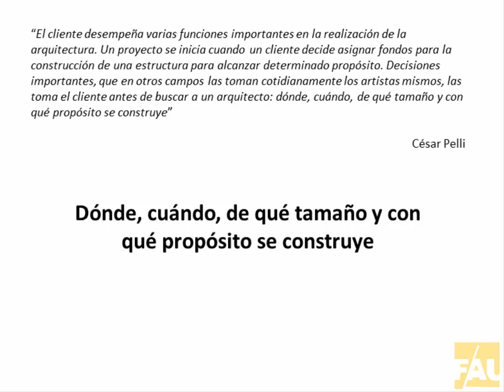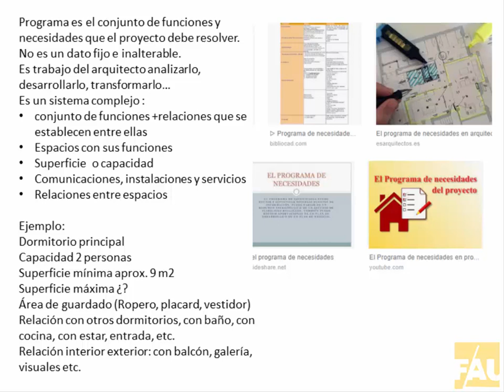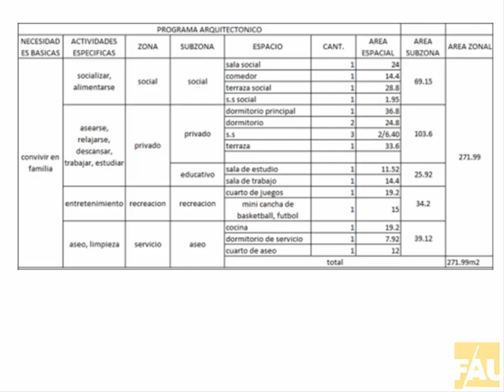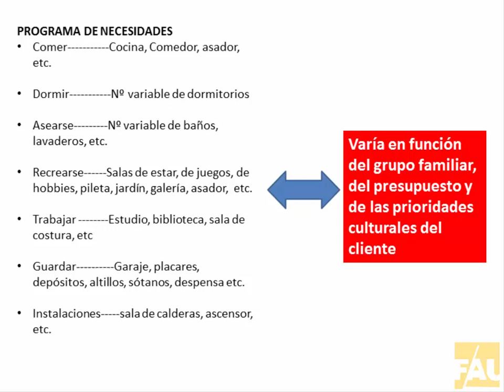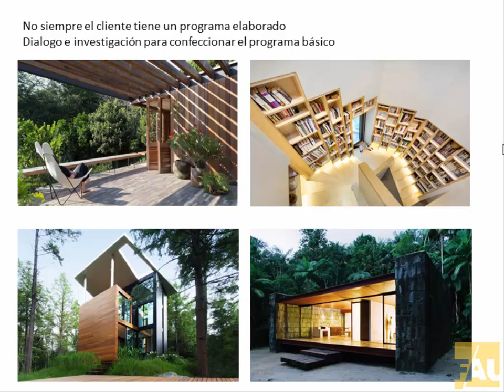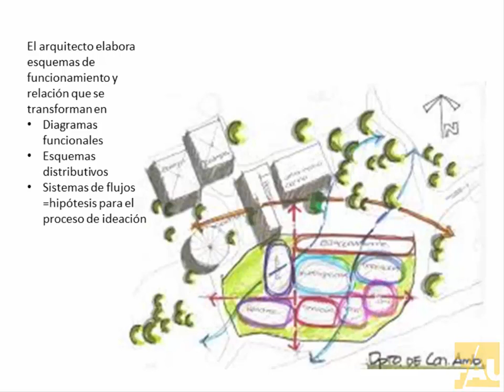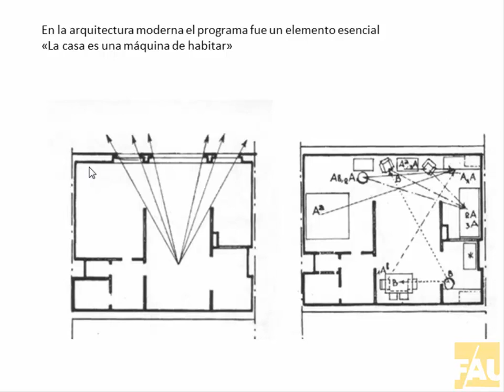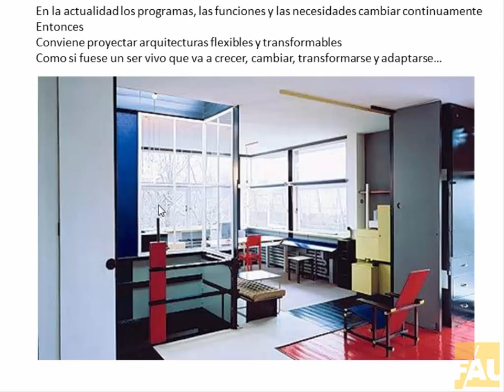C7 - 2 - EL PROGRAMA. TEXTO: MUÑOZ COSME